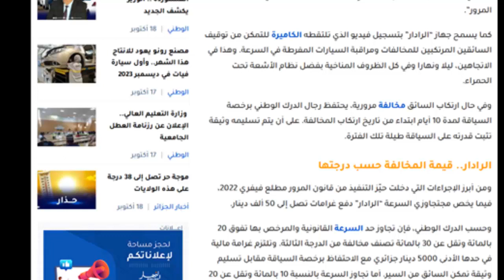غرامة مقدرة بـ 5 ملايين سنتيم وتعليق رخصة السياقة لمدة سنة كاملة عند تجاوز السرعة القانونية للردار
نقلا عن موقع النهار أقدم لكم موضوع بعنوان غرامة مقدرة بـ 5 ملايين سنتيم وتعليق رخصة السياقة لمدة سنة كاملة عند تجاوز السرعة القانونية للردار .